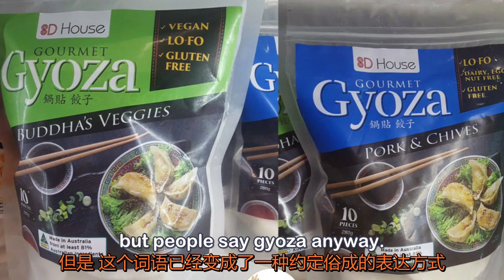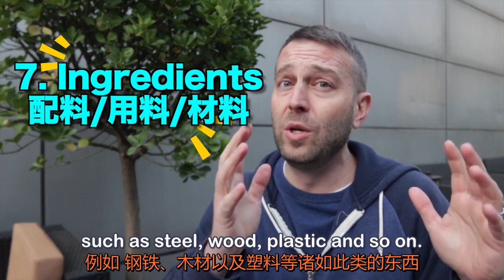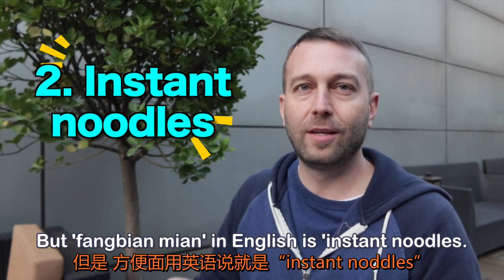【涨姿势】老外教你白酒、方便面怎么说！告别中式英语！| 麦克老师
方便面 = convenient noodles??? 白酒 = Rice wine???